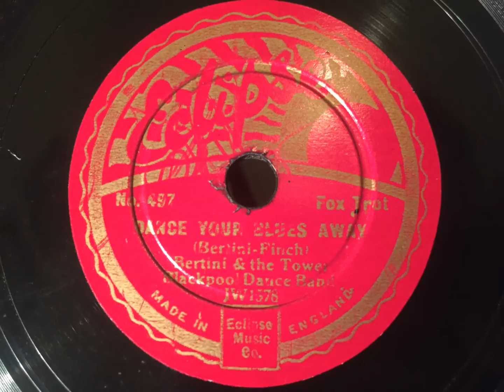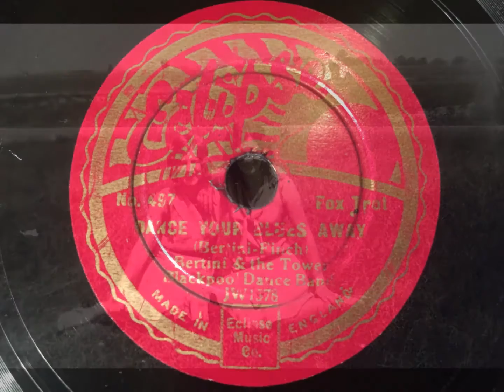Dance The Blues Away - Bertini And The Tower Blackpool Dance Band - Eclipse 487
A lovely joint composition by Bertini and his pianist Horace Finch. This was one of just two recordings of this song, the other was by fellow provincial bandleader Billy Merrin

BERTINI AND THE TOWER BLACKPOOL DANCE BAND

London, August 16, 1933